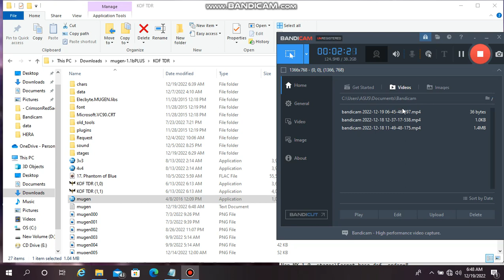Destroying Trash Yagevil Rin 0 76 12P Vs Garbage Arshad Kyo Team Mugen KOF TDR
Request From @FEARALMA21
Garbage Arshad Team
Killer Yamazaki
Legend WF Kyo Final Version
Kyo P
Ruthless Gustab Plus
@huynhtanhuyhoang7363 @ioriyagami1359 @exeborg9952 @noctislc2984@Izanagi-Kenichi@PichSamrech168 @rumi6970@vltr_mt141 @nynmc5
Enjoyed

Username Enemy
(+): Au Mugen